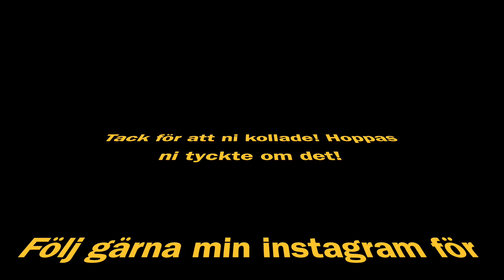The Perfect Grilled Cheese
Här har ni min första youtube-video. Jag gör en gudomlig GRILLED CHEESE med Gruyère, Fontina och Pecorino Moliterno al tartufo. Hoppas ni blir inspirerade och gillar det! Kommentera gärna vad ni tyckte!